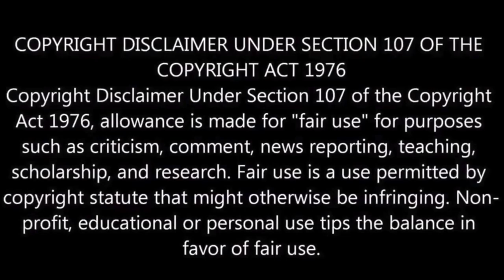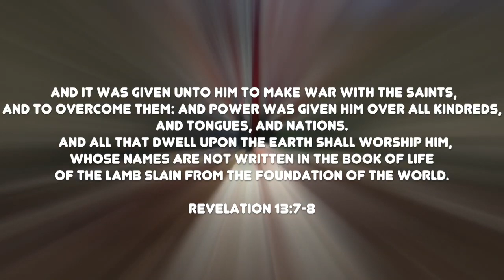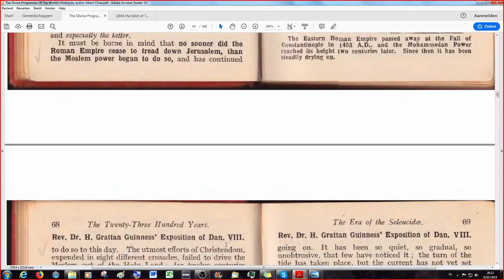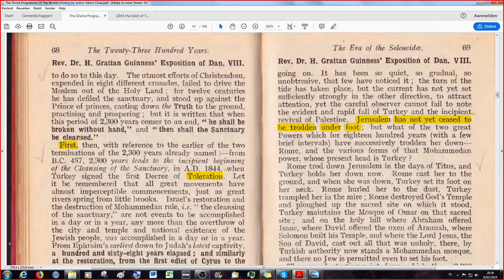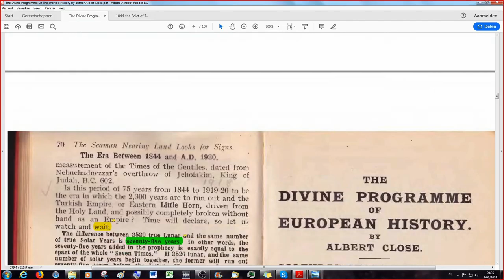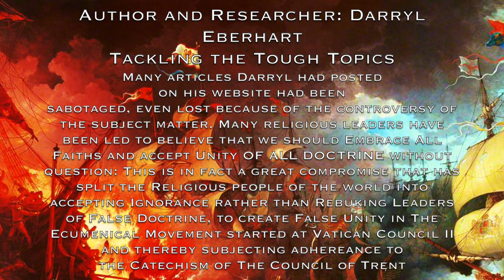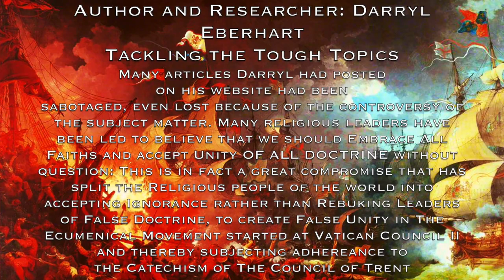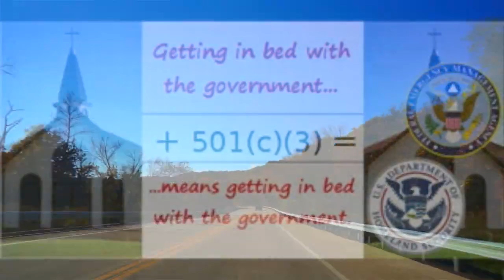The 2300 years and The Destruction of Mohammedan Rule 1844 A.D. -TDPOTWH 15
Welcome to the 15th part of our study of a very profound little book, written by Albert Close and compiled from the works of five different protestant authors ( Elliot, Barnes, Birks, Wordsworth, and Guinness ) and published by the Protestant Truth Society in Great Britain at the time of the First World War, or The Great War (the name given at the time of the outbreak of it in 1914) The actual day of publication and printing is yet to be discovered in the book, but from what we see of the first part he wrote on May 1st, 1916. So, as always we hope that there are people that will grow and will be edified in the LORD Jesus Christ in our reading and discussion on this work of collaboration between Bret Norman and me, Jörg in this book: The Divine Programme of the Worlds History